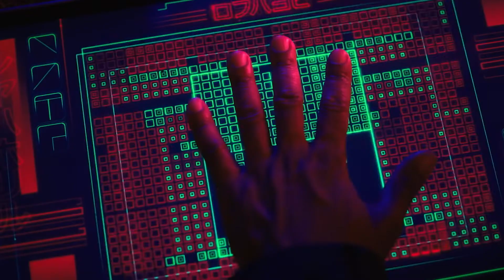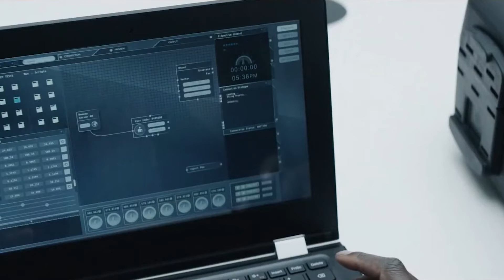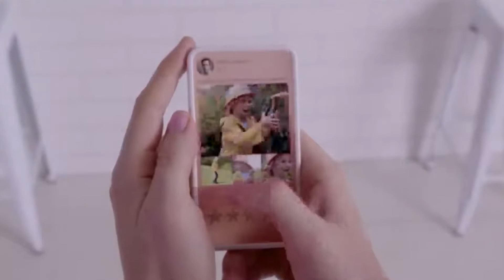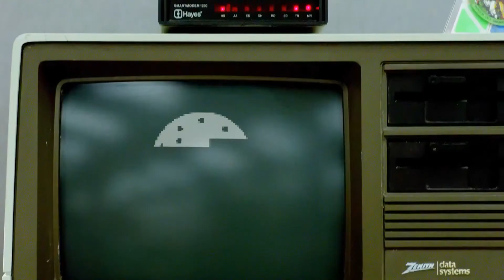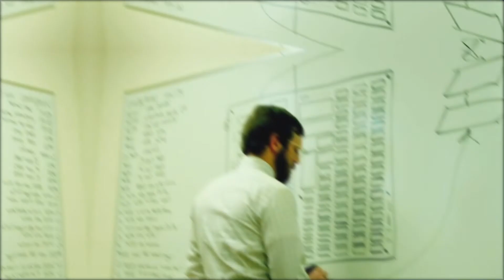Top 5 Tech Netflix Shows to Watch Right Now!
When you talk about technology, you think about machines and those things associated with machines. But have you ever thought of the smart use of technology or technological concepts that are developed in a plot featuring genres such as drama, sci-fi, and more? Netflix is the house of a multidude of great content, but it also consists of some really interesting tech-driven shows.

5. Cable Girls
4. Altered Carbon
3.The IT Crowd
2. Black Mirror
1.Halt and Catch Fire